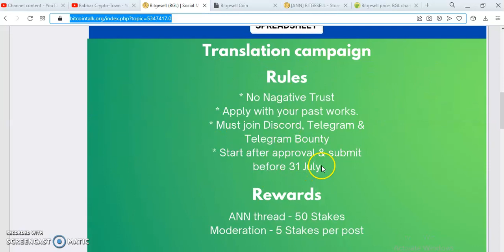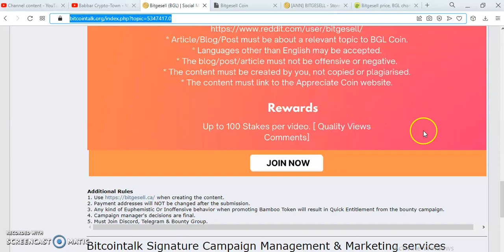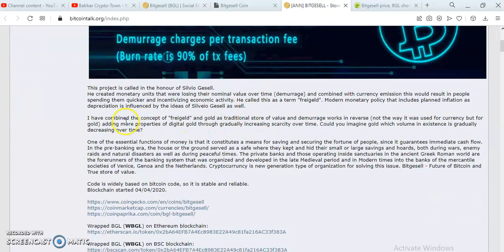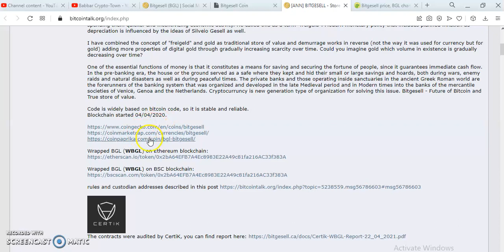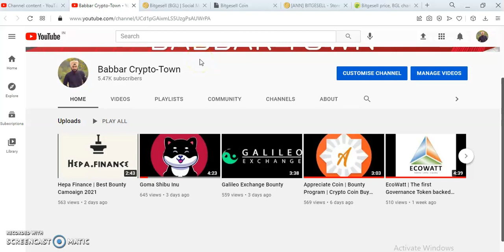Bitgesell Coin and Bounty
Telegram Username: @ikaur122
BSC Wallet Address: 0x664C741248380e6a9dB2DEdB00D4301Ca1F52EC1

DETAILS
Store of value. Burn rate is 90% of tx fees
A model to have coin distribution and evolution focused on store of value

Additional Rules
1. Use when creating the content.
2. Payment addresses will NOT be changed after the submission.
3. Any kind of Euphemistic Or Inoffensive behavior when promoting Bamboo Token will result in Quick Entitlement from the bounty campaign.
4. Campaign manager's decisions are final.
5. Must Join Discord, Telegram & Bounty Group.